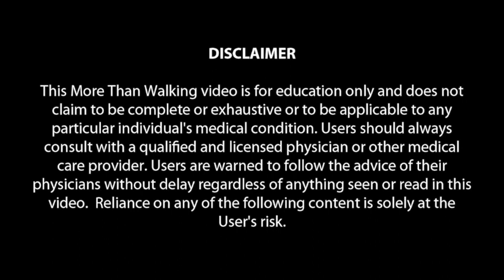William W Bowie III - C4 Complete Quadriplegic from Connecticut, USA, 15 years post-injury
"The fact that I was still alive... knowing that I was blessed with a second opportunity to live a life, however limited it might be, was a blessing." Message a mentor, find community resources, or share your story Join our Facebook support group!